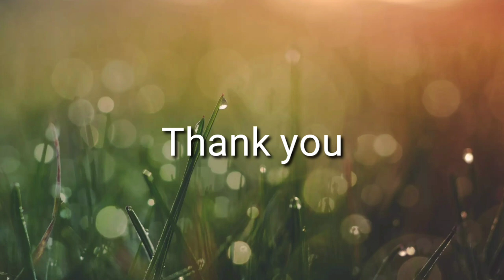CBC coupling complete detail about CBC coupling parts, CBC coupling operation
I this video alok sir explain about CBC coupling and cbc coupling parts
how to open and lock cbc coupling in loco motive